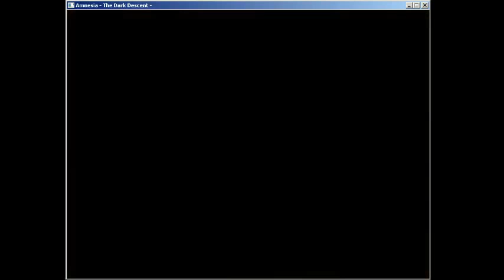Copy of Amnesia: The Dark DescentRunthrough #1 :D morgue scare - 6 / 8